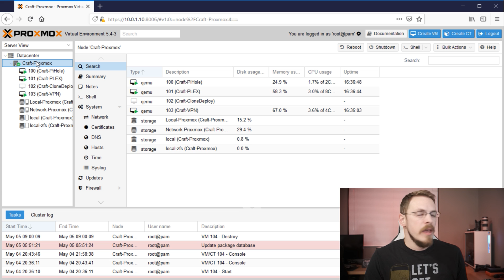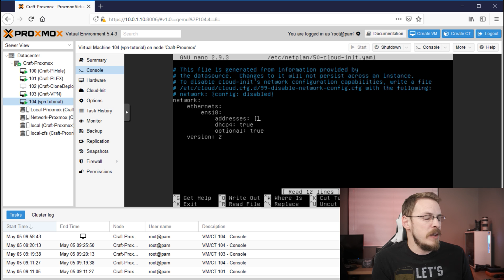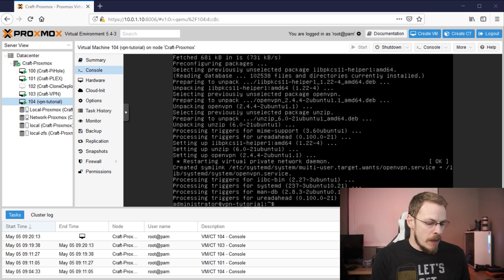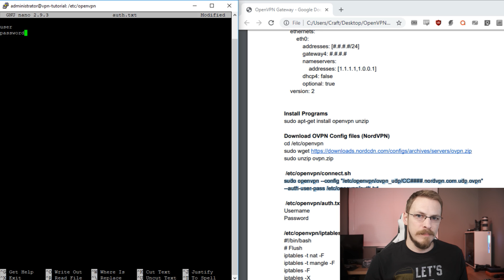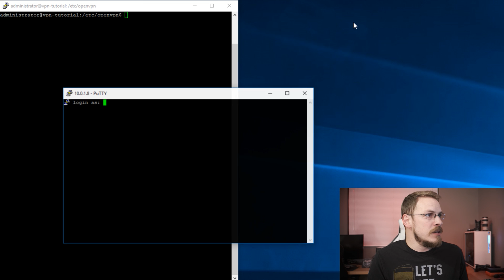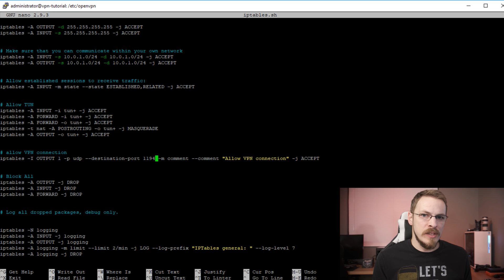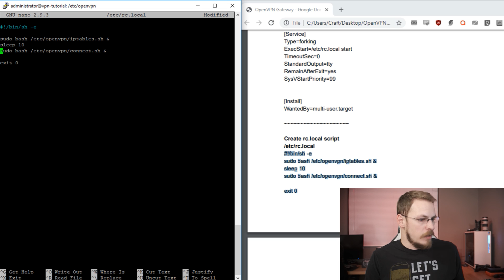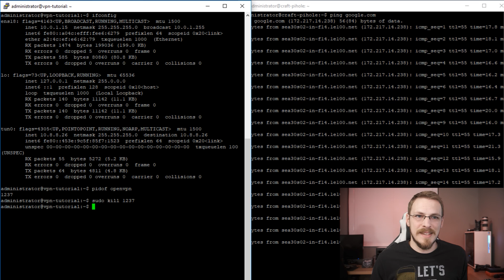VPN Everything! OpenVPN Gateway Tutorial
But before we get into that... What am I drinking???

Home recipe without a name... suggestions are welcome. It's 2oz Pineapple Juice, 2oz White Rum, 1/2oz Simple Syrup, and a barspoon of Lime Juice. Shake until the Pineapple froths. It's a very creamy and smooth tropical drink, fantastic for a hot day.

This tutorial will teach you how to create a VPN gateway on your home network. Requirements are a Linux-based system to run on, along with a VPN service that is compatible with OpenVPN. I personally use NordVPN (not sponsored) but any compatible service will work.

To connect your device to the VPN gateway, you must configure a static IP address on the client. Instructions  for how to do this vary by device. The gateway IP address just needs to point at your VPN Gateway Server.

This service will only allow VPN traffic to leave your network. If the VPN connection drops, so will your client device. Simply restart the VPN connection (or reboot the VPN Server) to reconnect. It's also possible to set up a CRON job to auto-restart the VPN connection if it fails.

Ubuntu Forum where I copied most of the IPTables configuration